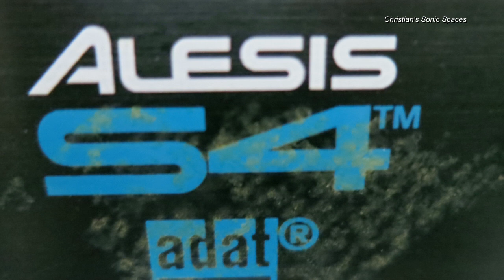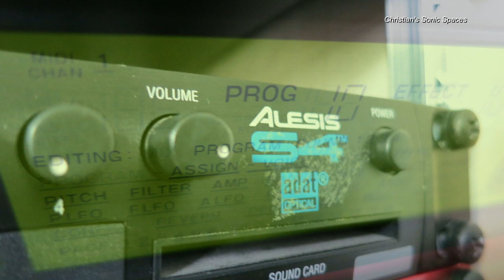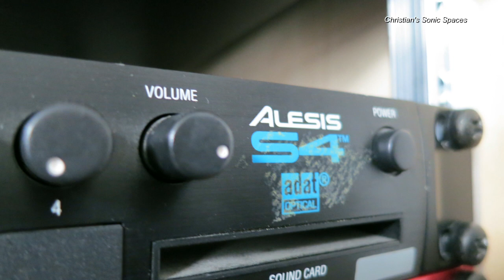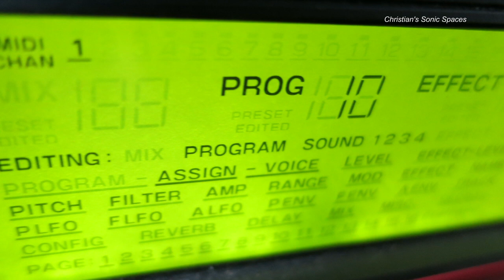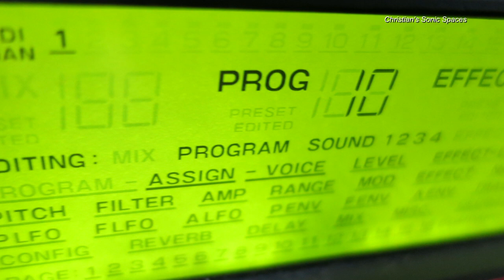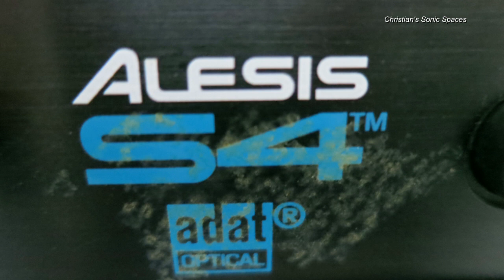Best Ambient Synth Shootout #97: Alesis S4 QuadraSynth - Song 2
This is the second song with the S4 QuadraSynth. It's a 64 voice 16-part multitimbral ROM-based synthesizer from the early 90s.

I used for the recording the following FX chain:
S4 QuadraSynth - Digitech Obscura - Pigtronix Echolution 2 Deluxe - GFI System Specular Reverb 2. Depending on the recorded track some FX are deactivated

The signal went through a Presonus StudioLive 16.0.2 into the PC via USB for recording. To create the complete song I recorded consecutively several stereo tracks. The final song was then mastered with a bit EQ and compression on some tracks and some limiting on the master track.

Well, I decided to go back to the basics, but at the same time make something useful for the synth community and do a kind of competition (I like competitions;-). What's my best synth for ambient music :-)